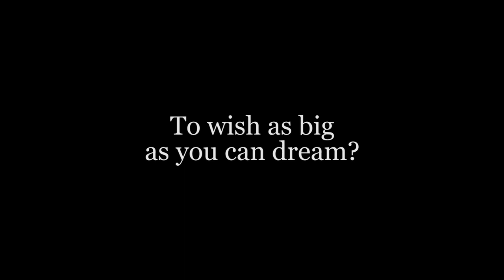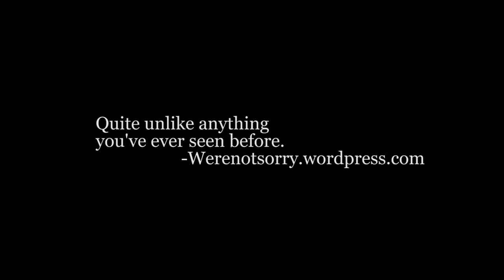The Running Saga Official Full Length Trailer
For the first time in one year, Josh Roepe's Running Saga will be available to watch as it was intended. Like the video for a chance to win an autographed script of the original Running Dreams (2014).